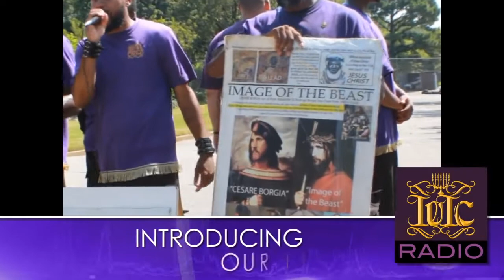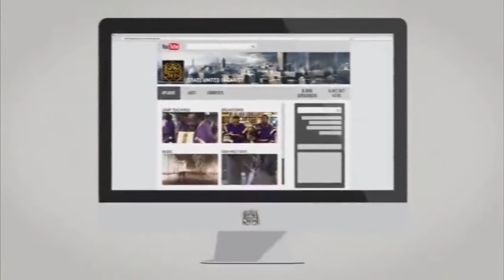The Israelites: Correct Your Brother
via @IUIC